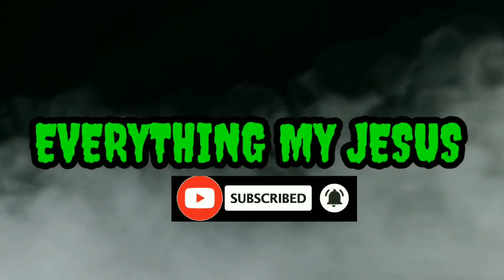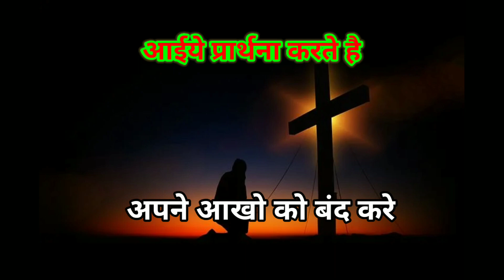हर बीमारी के लिए परमेश्वर का यह शाक्तिशाली प्रार्थना जो आपको चंगा करेगा|These Powerful Words For ill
hello dosto mai hu ps sanjay

is video me aapke changai ke liye pratham kiya gya hai

lever problem ke liye prarthana
heart problem ke liye prarthana

dengu ke liye prarthana
bukhar ke liye prarthana
bavasir ke liye prarthana

Online church
Prayer Jesus